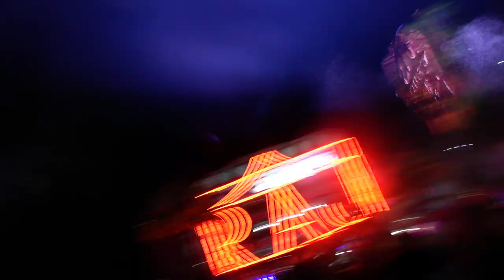Indian Desi Shadi Wedding Dj Benjo Octopad Bass Dhumal Dance Girls Dj Dance देसी बहूवो ने किया Dance